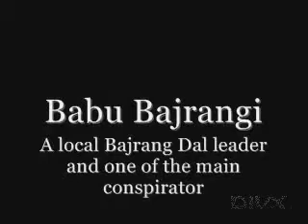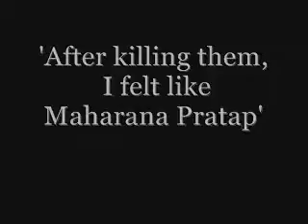The truth Gujarat 2002 Babu Bajrangi 0001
Watch this video and see with your own eyes and hear with your own ears how this BJP leader openly admits and declares that he and his supporters saughtered over a thousand Muslims. He openly admits and declares how he and his BJP supporters killed muslims and dumped their bodies in wells. He tells of a huge muslim crowd who were trapped in a ditch and how he burnt the whole lot of them alive by pouring petrol on them and then adding tyres to the ensuing fire. He says how traders had supplied them with free petrol to burn the Muslims. What is disgusting is the look to delight on his face while narating these incidents. This BJP guy also openly admits and declares that he and his BJP supporters had burnt a Media person alive. I wonder why the media is quite about this !!! He openly admits and declares and describes how the police were involved in the massacre of over a thousand people. How the SRP of Police rounded up all the fleeing Muslims which numbered more than a thousand humans and had them shot in cold blood. He openly admits and declares that he dragged Salem out of the police jeep and the police told him to kill Salem. After killing the Muslims he admits that he felt no remorse but that he felt like Maha Rana Pratap. He admits that the BJP will NEVER STOP fighting against all Muslims. He admits how Narendra Modi had come to Naroda Patia and instigated the crowd and left. Narendra Modi would go to the Hindu areas and tell the crowd that they (the BJP karjakartas) had done a good job and to keep up the good work. This BJP leader declares and affirms openly and fearlessly that Narendra Modi would tour the Muslim areas only to identify and short list the next muslim victims. This BJP leader openly declares that Narendra Modi freed him from jail. He further openly admits and declares that Narendra Modi transferred three judges and "did setting" for his release otherwise he would never have been released. In this video Babu Bajrangi further openly admits and declares that three consecutive judges who were appointed to judge over his trial had said that this BJP leader (Babu Bajrangi) deserved to hang till dead for these gastly crimes. Babu Bajrangi further openly admits and declares that Narendra Modi transferred all said 3 judges one after the other over the years. Babu Bajrangi further openly admits and declares that then Narendra Modi appointed a Judge called Mehta who without even opening their file set them free and emptied the jails. This is the reason that he treats Narendra Modi as a god. Then he goes on to describe how he cut open the stomach of a pregnant Muslim woman and hung the baby from the fan.

Uploaded by tehelkatv on Oct 25, 2007

'After Killing Them, I Felt Like Maharana Pratap' ~ Babu Bajrangi

Neither loot nor rape, this Bajrang Dal leader had only murder on his mind